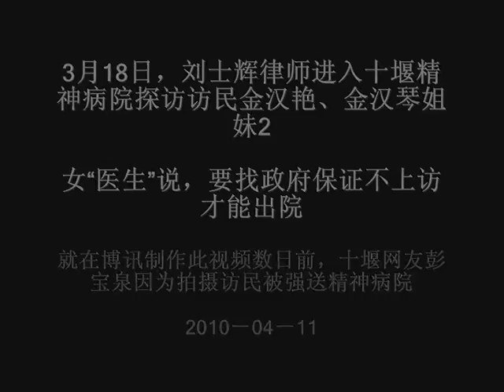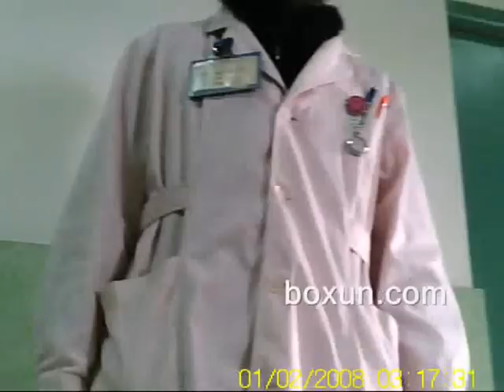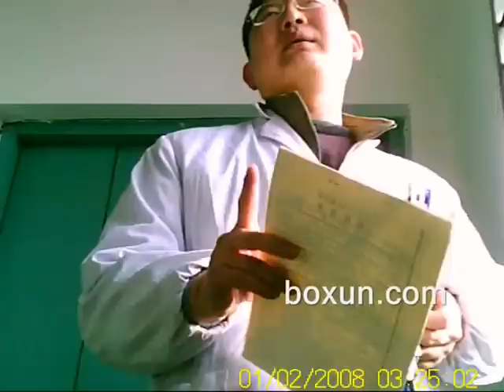刘士辉律师进入十堰精神病院探访访民金汉艳、金汉琴姐妹2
将访民强行关精神病院渐成国策，2003年无锡发布文件，称，根据上级要收治一批（访民）的要求，我市对可能越级滋事的精神病上访者采取了必要的措施、、、。近期湖北十堰成为将访民和网友关进精神病的关注焦点，日前，十堰网友拍摄访民事件，结果被强行关精神病院。关精神病院后的命运可想而知：打毒针，即使没有精神病，轻者成为精神病，重者致死。原维权律师刘士辉一直关注十堰强行关精神病院的金汉艳、金汉琴姐妹，3月18日，他冒险进入十堰精神病院，对里面进行拍摄，并质询有关人员，内容是非难得和珍贵。
    在精神病院对话医护人员提到：和政府说好不再上访才能放人，显示关精神病是因为上访。而刘士辉和王庭长街头交锋时，王庭长威胁要拘留刘士辉，庭长有法律的资格和权力任意拘役？不然就是执法犯法。
薛护长一语道破天机：被关押的访民每月为十堰市精神病院创收5000元，全由当地政府买单。如此算来，那个已经被关9年的不知名访民岂不是已经为其创造了五十多万；
    孙首强医师的外交辞令：是哪个政府送她（金汉琴）来的，这个问题我无可奉告
    被赶出门外的我，在外面等待金父的消息。当听到金父说护长盯在跟前，没有说（金汉琴被打以及被打毒针的事情）的时候，我曾经很泄气，对金父也有点失望。没想到听了录音以后，还真有点大喜过望，感谢薛护长毫无保留的倾情奉献